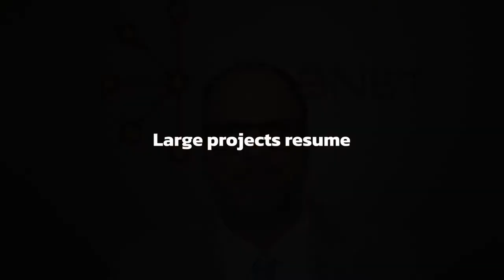Interview - Brett Lodge, Managing Director - Subnet at IDG EDGE 2020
Brett Lodge, Subnets Managing Director, shares his insights at IDG Edge2020 on:
The business impact of COVID on the SA market & how Subnet supported its customers transition to Working from Home through VDI and cloud infrastructure
How we see the lasting work from home environment impacts security and cyber threats, and how to tackle this pivotal issue for businesses of all size.
How Subnet will support and bring to market key technologies over FY21, including providing real-world cost effective security solutions that work around the clock, but without the high price tags.
He outlines the security journey Subnet has made, including ISO27001 and our 24x7 Security Operations Centre.